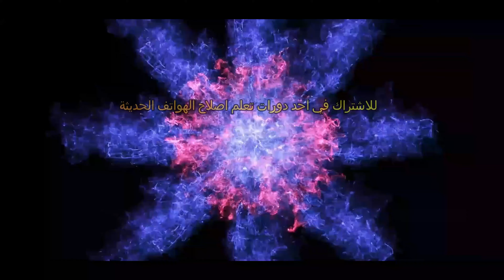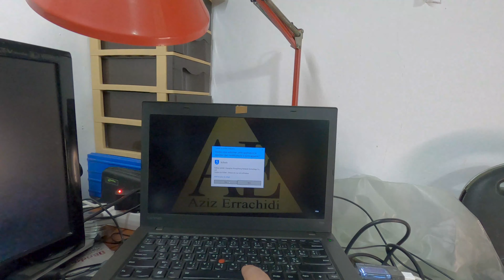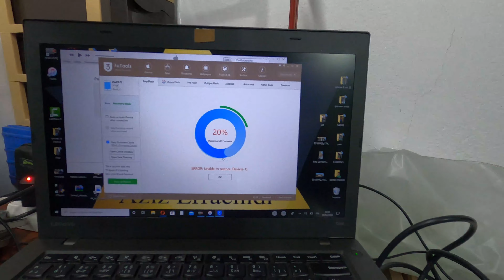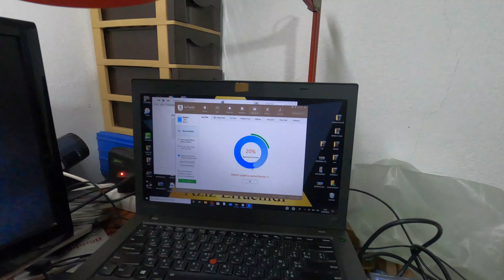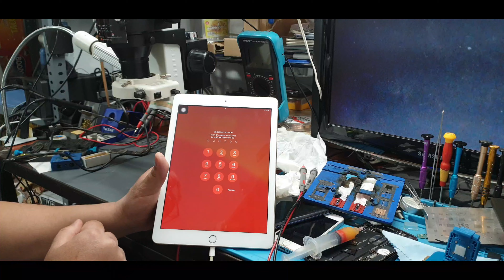كيفية اصلاح ايباد لا يعمل واقف على التفاحة IPAD 5 ERROR 9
شكرا لكل من ساندنا وعمل إشتراك وشجعنا بلايك وقام بمشاركة الفيديو ليستفيد غيره شكرا لكم جميعا 👍 💖
لدينا الحل بادن الله لمشكلتك في الآيفون من
Iphone 6s إلى iphone 11pro max
لا تقلق هناك حل بادن الله ما لم يخرب في جهة اخرى
ادا كنت تريد التعلم والاحتراف الهواتف بطرق سهلة وبسييطة جدا ما عليك سوى الالتحاق باحد دورات تعلم واحتراف اصلاح الهواتف هاردوير سوفتويرفقط قم بالاتصال وحجز مقعدك عبر الهاتف او الواتساب 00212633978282
لمن أراد دعم القناة يمكنك المساهمة:
رابط الشراء :Aliexpress US $77.19 25%de réduction | UD-1300 carte mère intelligente séparateur plaque LCD affichage Non pistolet à Air chaud stratification Reballing Plate-forme pour iPhone X XS XSMAX